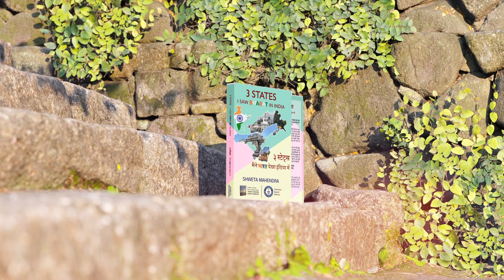3 STATES - I SAW BHARAT IN INDIA BY Shweta Mahendra - Teaser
In "3 STATES - I SAW BHARAT IN INDIA," Shweta Mahendra invites readers on a compelling journey through three distinct states of India's North-East, blending personal exploration with cultural reflection. The author’s narrative navigates the diverse landscapes and vibrant cultures of the region, offering an intimate look at a part of India that is often misunderstood or overlooked.

Mahendra's travelogue stands out for its thoughtful approach, moving beyond mere travel observations to address deeper themes of identity and transformation. The book not only chronicles the author's travels but also serves as a reflection on the changing perceptions of the North-East. It effectively highlights the region's rich traditions while acknowledging the impact of recent infrastructural developments that have made it more accessible and dynamic.

The author’s reflections on overcoming stereotypes and barriers add depth to the narrative, making it a valuable read for those interested in India's socio-cultural evolution. Mahendra’s engaging prose and insightful observations provide a nuanced understanding of how development intersects with cultural preservation.

"3 STATES - I SAW BHARAT IN INDIA" is a thoughtful and engaging travelogue that successfully bridges the gap between external exploration and internal discovery. It offers readers a fresh perspective on the North-East, encouraging a deeper appreciation of its complexities and contributions to the broader tapestry of India.